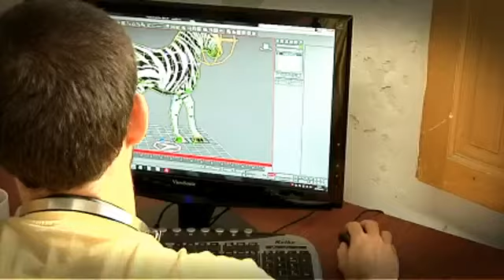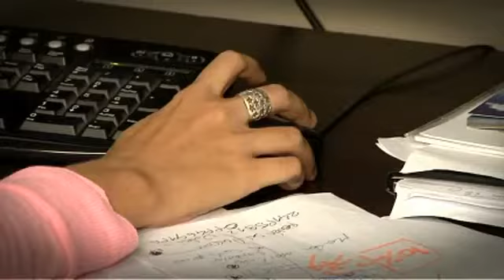Emprendedores: dibujos animados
El apoyo de la ANII, Ingenio y Endeavor les abrió en el mercado audiovisual un camino para desarrollarse además en diferentes áreas la del Plan Ceibal, elaborando un software educativo.
En 2008 surgió la idea de desarrollar una empresa focalizada en la producción integral de series y películas animadas para el público de habla hispana. Locomotion se consolidó en Uruguay, impactando con la primera serie de dibujos animados: El pequeño héroe y el tesoro de la luz.
En la actualidad se encuentra en proceso de post producción de la segunda temporada.